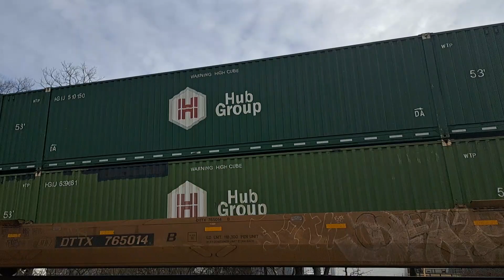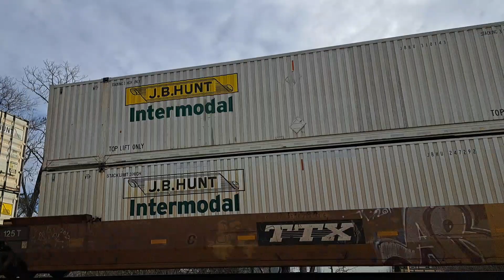NS 4692 Leads NS 9860 2 Engines Norfolk Southern Train